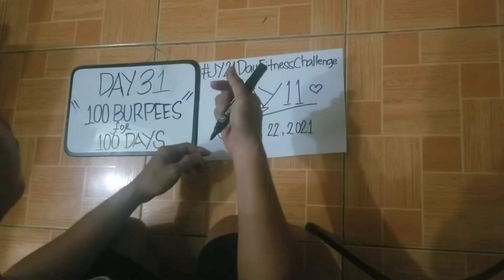DAY 11 ABS Stretching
JY21DayFitnessChallenge